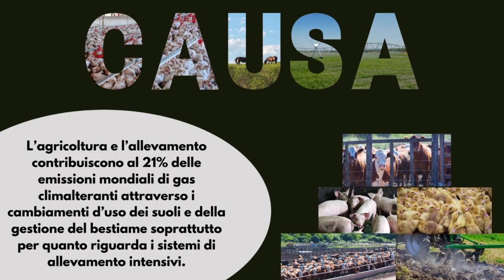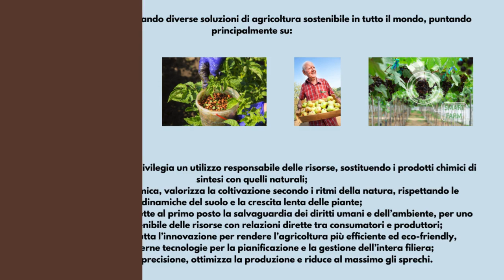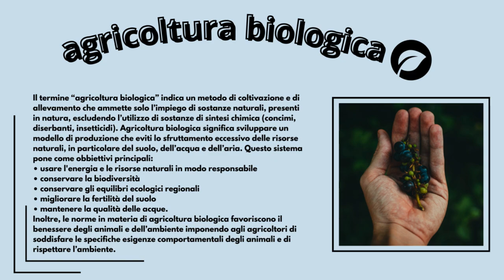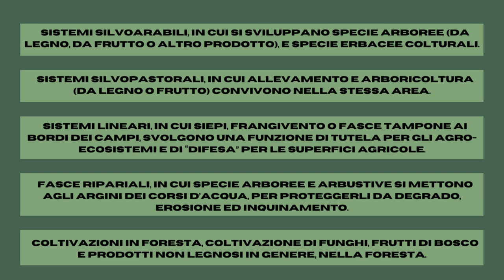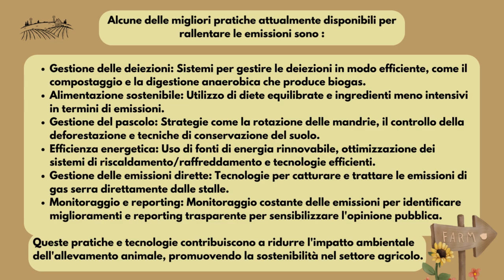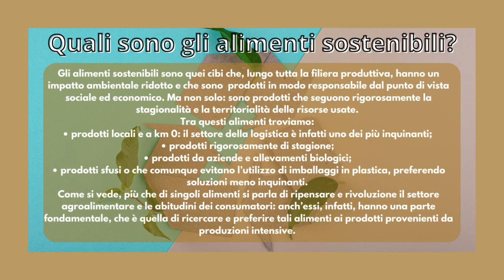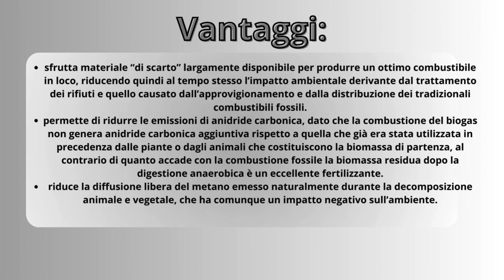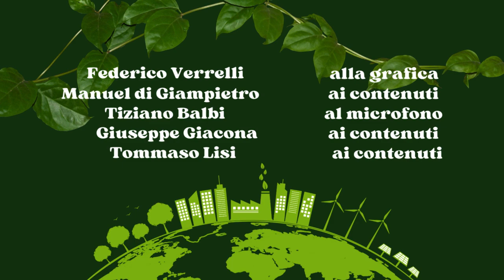CESARE BATTISTI - INDIRIZZO AGRARIO - ELABORATO FESTIVAL SOSTENIBILITÀ 2024 ITA 1